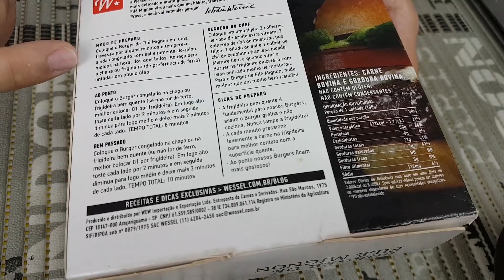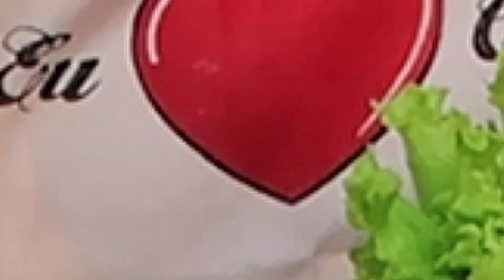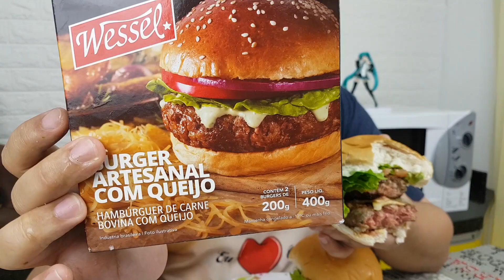BURGER ARTESANAL COM QUEIJO e MIGNON - Wessel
Burger artesanal congelado com preço de Hamburgueria. Será que vale a pena? - Burger Wessel

Burger Artesanal com Queijo 400g por 33,39 reais